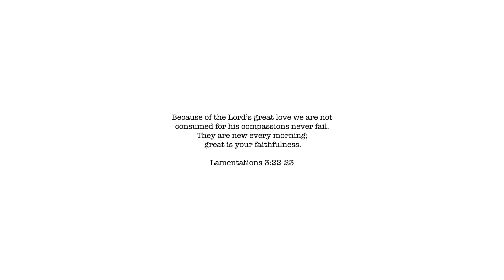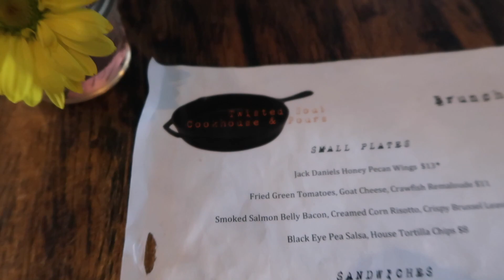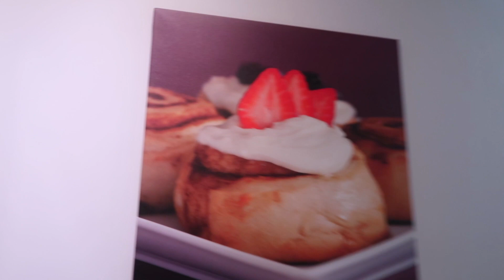Our First Couple Photoshoot〡Sunday Funday!〡VLOG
Hope you all enjoyed this video! Don't forget to